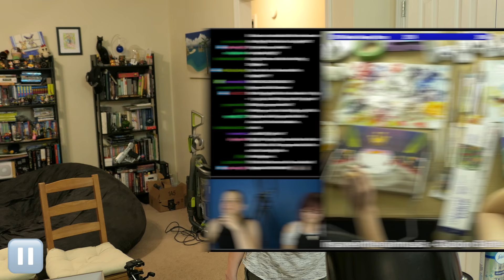10 Hour Art Stream • 7.23.18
Mal and Hayley get to work on some Super Mario 3D World-themed acrylic paintings! ...for 10 full hours!

🎵 "Real World" by Silent Partner